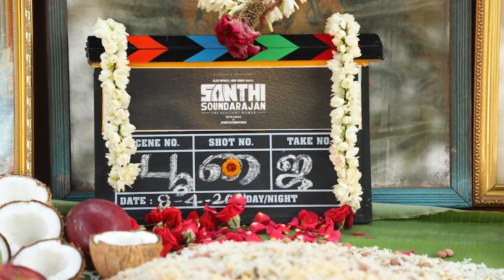சாந்தி செளந்தரராஜன் படம் பூஜை Santhi Soundarajan Movie Poojai